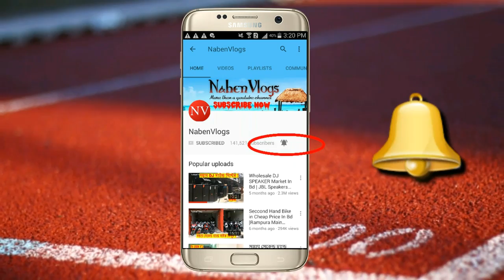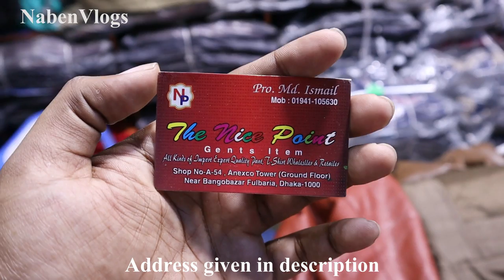Winter Jacket Price In Bd 🔥 Wholesale/Retail 😱 Artificial Leather/Gabardine/Sports Jacket!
Address: THE NICE POINT
Shop No A-54, Anexco Tower (Ground Floor) Near Bangobazar Fulbaria, Dhaka-1000